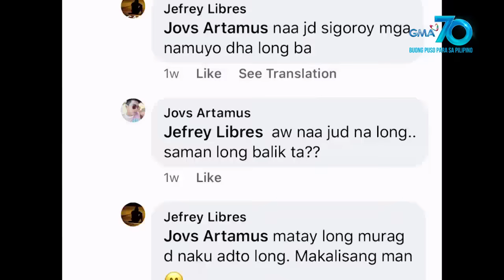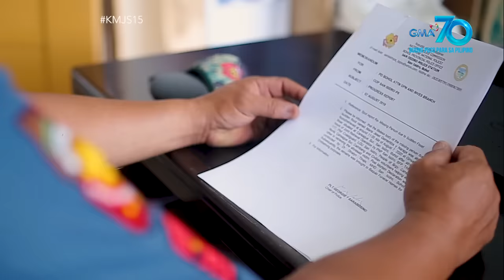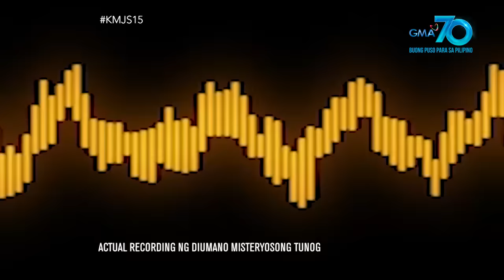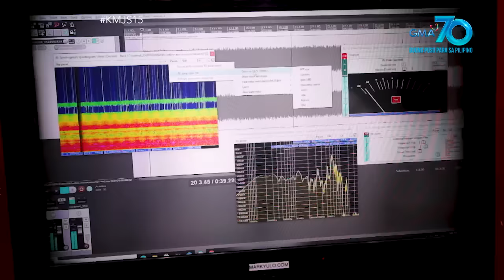Kapuso Mo, Jessica Soho: Misteryosong tunog sa Bohol, mula raw sa mga engkantong nagdiriwang?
Aired (August 23, 2020): Isang misteryosong tunog ang narinig sa maraming bayan sa Bohol. Ang kuwento-kuwento sa bayan, mula raw ito sa mga engkanto sa Kilab-Kilab Falls na nagdiriwang?! Panoorin ang video!